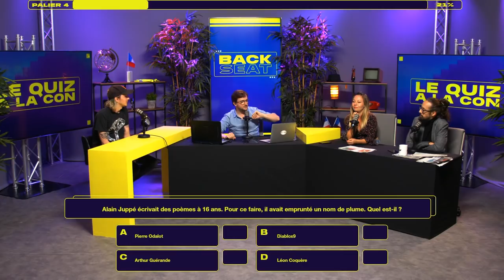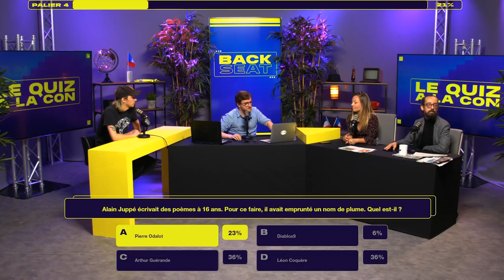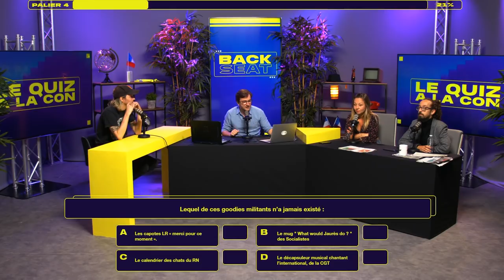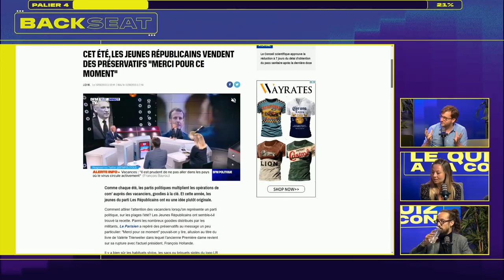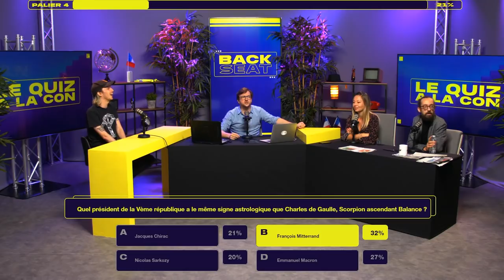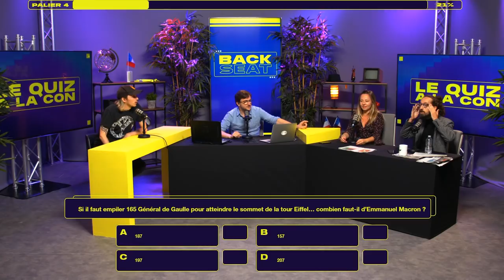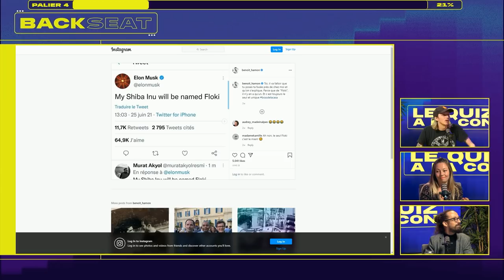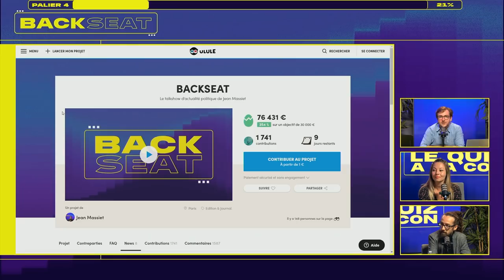LE CHAT DE HAMON - Le Quizz à la Con - Backseat #4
Combien de Macron mesure la Tour Eiffel, les signes astrologiques des présidents, et le chat de Hamon... Voici les facts random que vous apprendrez dans le Quizz à la Con de cette quatrième édition de Backseat !